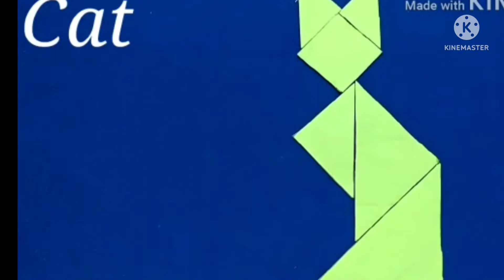crafts ideas dog crafts easy way step by step/ horse craft step by step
Luckyqueen_deepu